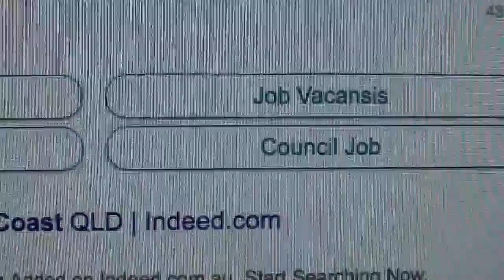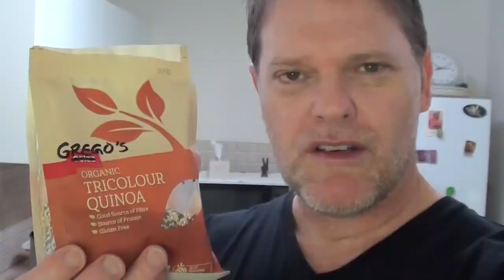Job hunting and a Beach Walk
im doing some Job hunting and find the difficulties facing you, then i go for a Beach Walk and that's about it!